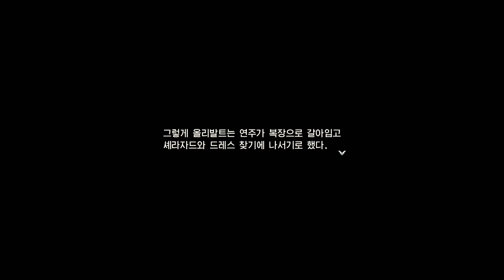영웅전설 시작의 궤적 #28(무편집/풀영상) PS4 PRO 마침내 대단원! 토르즈 카르텔의 마지막 이야기! ...이젠 진짜 끝인거지...? [4K]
말도 많고 탈도 많은 궤적 시리즈의 최신작!
영웅전설 시작의 궤적이 발매되었습니다!
마침내 하늘의 궤적~섬의궤적 시리즈까지 이어져왔던 길고 길었던 서제무리아 대륙 이야기의 마침표가 될 바로 이 작품!
그리고 이후 이어질 새로운 궤적 시리즈의 중요 연결고리가 될 바로 이 게임!
크로스벨 특무지원과와 잿빛 기사 린 슈바르처가 겪게 될, 그리고 시작의 궤적에서 밝혀질 새로운 캐릭터들의 이야기를 지금 바로 만나보세요!

- 용연향의 풀 영상 + 무편집 서브 채널 '용연향의 직박구리' 링크 클릭!